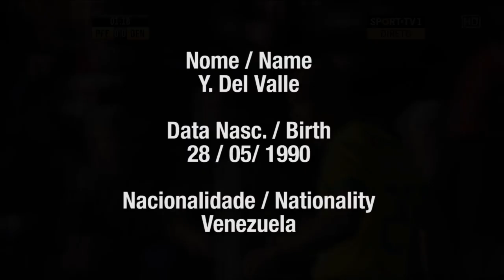Y. Del Valle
Yonathan Del Valle (born 28 May 1990) is a venezuelan footballer who plays for FC Paços de Ferreira (Rio Ave loan) in the First League (Portugal).

He primarily plays as a forward as a winger or striker.

Their good performance in the World Cup U20 in 2009, where he made four goals in four games, put him on the list of reinforcements from many big clubs.

Very talented and brave he is one of the best forwards of Venezuela!